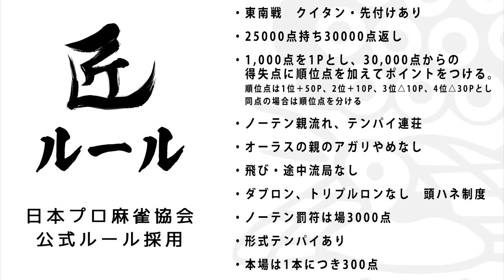【麻雀の匠】親が残っているラス目が目指す手は【金太賢 #7】